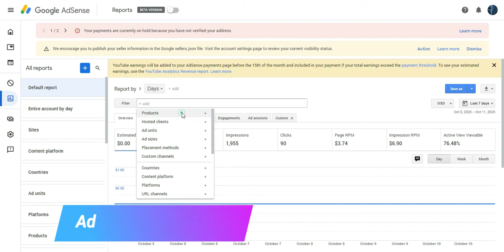Google AdSense CTR Not Showing Problem SOLVED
In this video i show you how to fix your new problem regarding google AdSense if you have face issue your AdSense not showing your YouTube channel ctr its a easy way just watch this video and fix you google AdSense ctr not showing issue in 1 minute.